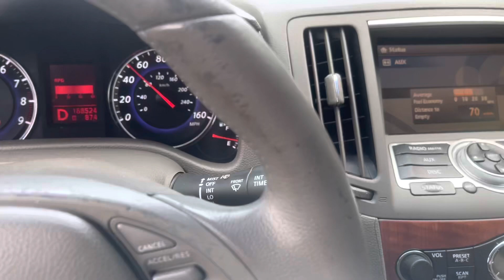BUYING A INFINITI G35 AT 18!